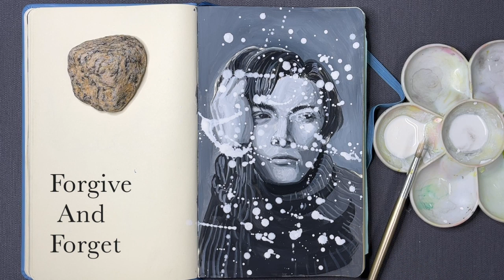如何用單色畫人像？/How to Paint with One Color! 單色畫 gouache 不透明水彩 一起畫畫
天氣轉涼了，
今天就畫個冬衣男子吧

圓圓豬ＬＩＮＥ貼圖上架囉！